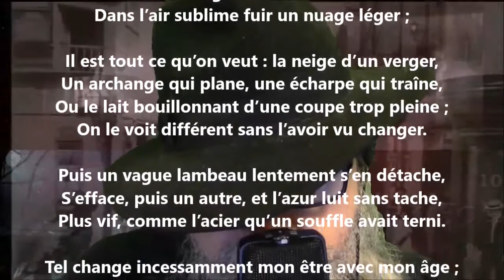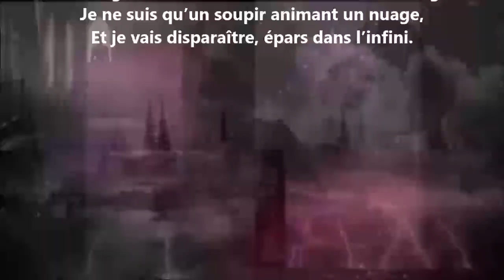Éther - Sully Prudhomme lu par Yvon Jean